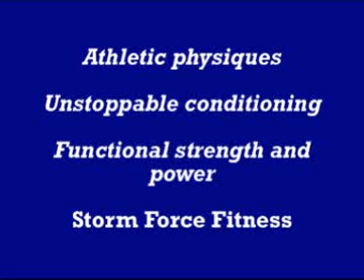Fat loss interview with Craig Ballantyne - Part 3/4 - Guernsey personal trainer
Jon Le Tocq of Storm Force Fitness interviews Craig Ballantyne of Turbulence Training on fat loss, supersets, intermittent fasting and diets.